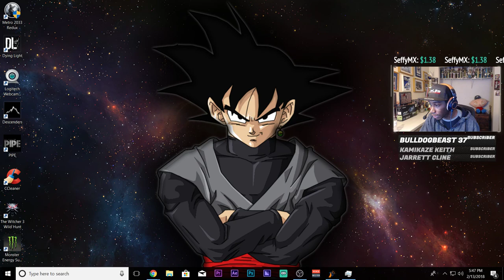IT's TIME! - Monster Energy Supercross Video game EP : 1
Birthday stream Lets Go!

CPU: I7 4790k //cooled with H110i GT AIO water cooler

MOTHERBOARD: gigabyte z97 gaming 7

RAM: 16gb

MEMORY: Two 500GB SSD's & 3TB HARD DRIVE

POWER SUPPLY: EVGA SUPER NOVA NEX 750G